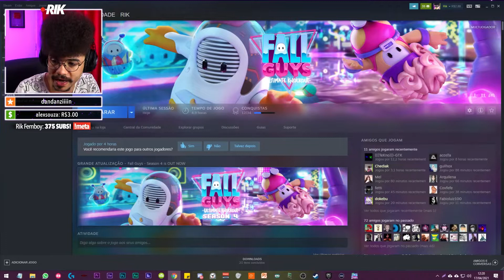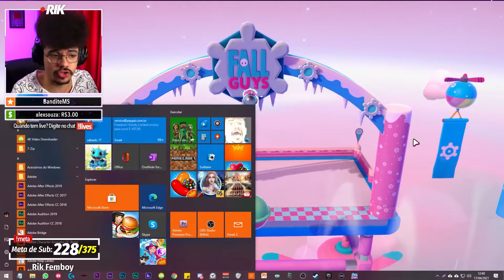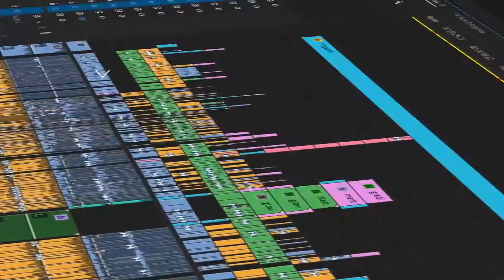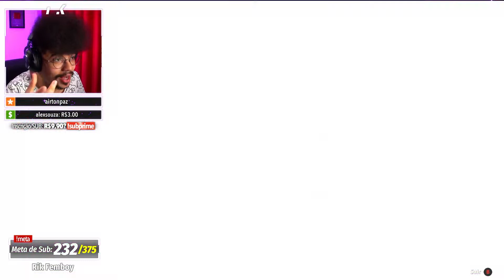fall guys (season 4) - lives do rik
Ajude o Rik e ganhe recompensas!

O que você ganha me apoiando:
⭐ Vídeos Antecipados
🖐 Nome no final dos vídeos
📺 Vamos Falar De... EXCLUSIVOS
🎮 Lives jogando junto
📧Vote e Decida no que irei reagir

🐸 Zapinho por R$2,99 e ZAPÃO por R$7,99

🤙 Formas Recomendadas
no canal Rik e no Vamos Falar De...

👎 Ajuda, mas não recomendo...

💲 Quer enviar dinheiro para esse desgraçado?
Mínimo para alertar R$ 1,00 - Mínimo para vozinha R$ 10,00

🔊 Peidinho - R$1,00
🔊 Buzina - R$1,01
🔊 Gritinho do Michael 1 - R$1,21
🔊 Gritinho do Michael 2 - R$1,22
🔊 Gritinho do Michael 3 - R$1,23
🔊 Gritinho do Michael 4 - R$1,24
🔊 Gritão do Michael - R$1,25
🔊 Diddy Kong levando um tapão - R$1,30
🔊 Uoooopa do Celso Portiolli -  R$1,50
🔊 Mario Yippee - R$1,64
🔊 Aquela Carinha - R$1,69
🔊 Kirby Poyo - R$1,70
🔊 PARE! - R$1,71
🔊 PPPPPARE! - R$1,77
🔊 Não sei - R$2,01
🔊 IRRA - R$2,12
🔊 Roblox Uh - R$2,22
🔊 Baterista caindo da Escada - R$2,48
🔊 Tom gritando - R$4,44
🔊 @everyone - R$11,11

💻Setup:
- Gabinete Phantom 410 Gunmetal
- Processador i9 11900k
- Placa-mãe ROG MAXIMUS XIII HERO
- RAM Corsair Vengeance 8GB DDR4 2400MHz // HyperX Fury 32GB DDR4 3200MHz
- Mousepad Gamer Logitech G840 Gigante
- Teclado Mecânico Gamer Logitech G512
- Placa de captura Elgato HD60
- Stream Deck
- Webcam: Sony HDR XR550 e HDMI Video Capture
- Microfone Hyrax HMC900
- Headset Gamer Sem Fio Logitech G PRO X Wireless 2